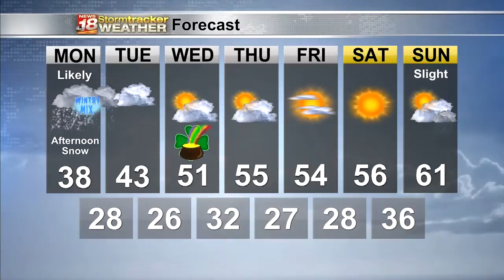Jess' Evening Forecast -3/14/2021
Snow returns Monday evening, but fortunately we're right back in the 40s and 50s by mid week.